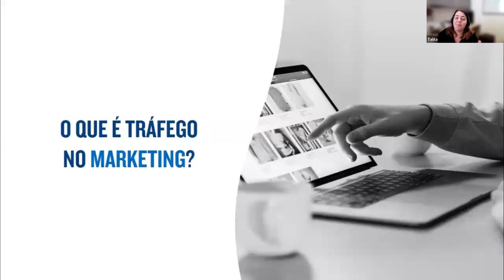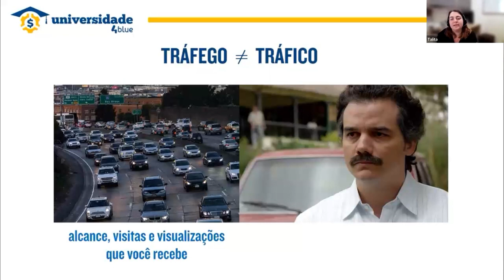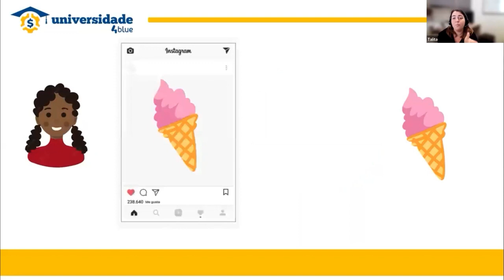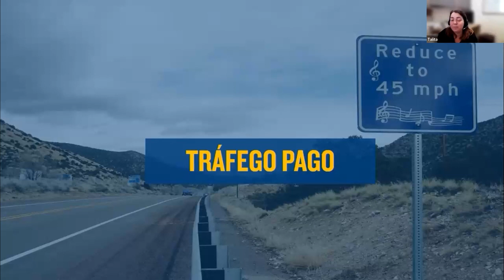TRÁFEGO PAGO E ORGÂNICO: SAIBA O QUE SÃO E COMO APLICAR NA SUA EMPRESA!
🔵 Umas das principais dúvidas de quem anuncia na internet, principalmente, pelo crescimento nos últimos anos e o resultado que é possível alcançar é o tráfego pago e orgânico.

Mas você sabe o que é e como diferenciar tráfego pago e tráfego orgânico?

E nesse vídeo nós vamos te mostrar a diferença entre tráfego pago e tráfego orgânico e como você pode usar essa ferramenta para vender mais!

🔵Conheça a Universidade 4blue de Gestão (U4G) para acessar o curso completo sobre Marketing e outros conteúdos

💎 PRA SABER O PASSO A PASSO SEM BLABLABLÁ ACADÊMICO DE COMO FAZER SUA EMPRESA LUCRAR COMO NUNCA - Aperte aqui e conheça nosso Curso Completo

💎 E QUANDO ESTIVER PRONTO PRA TER UMA EMPRESA LUCRATIVA O MAIS RÁPIDO POSSÍVEL — Aperte aqui e fale com nossa equipe para saber como ter a ajuda dos nossos consultores financeiros

🔵 Direto ao ponto:
0:00 - Começa aqui
0:35 -  O que é tráfego?
2:27 - 2 tipos de tráfego
4:35 - Qual é melhor?

💙💙 CONHEÇA A 4BLUE 💙💙

Estamos no mercado desde 2009 ensinando sobre gestão empresarial para Pequenas e Médias Empresas para que se tornem ALTAMENTE LUCRATIVA! Nós já ajudamos mais de 30.000 empresários em diversos cantos do Brasil e do mundo.

Em todos os canais da 4blue, você terá acesso a conteúdos relacionados a fluxo de caixa, gestão financeira, administração, ponto de equilíbrio, margem de contribuição, precificação, consultoria financeira, mentalidade de empresário e muito mais!

Tudo isso de uma forma SIMPLES, PRÁTICA E SEM CHATICE! Sem blablablá acadêmico!

Obrigado por nos ajudar! 💙 💙 💙 💙